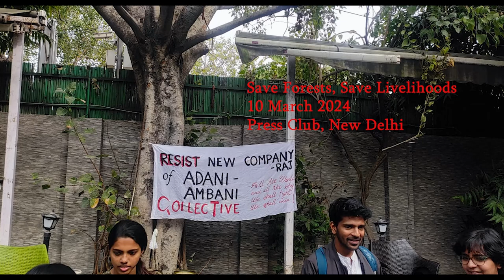हसदेव जंगल हमारा बैंक है...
The RSS BJP regime in Chhattisgarh has intensified tree felling in Hasdeo Aranya, the largest contiguous forest in India. This is being done to solely benefit Adani Enterprises Limited, given a 74% stake in a joint venture with Rajasthan Rajya Vidyut Utpadan Nigam Limited to mine coal in the Parsa East and Kete Basan coal block. 'Save the Forest, Save Livelihoods', a public meeting bringing together various people's struggles addressed these concerns, was held on 10th March, 2024 at the Press Club, New Delhi.